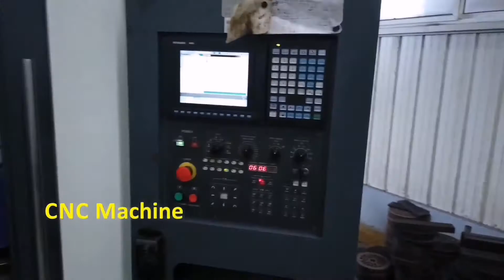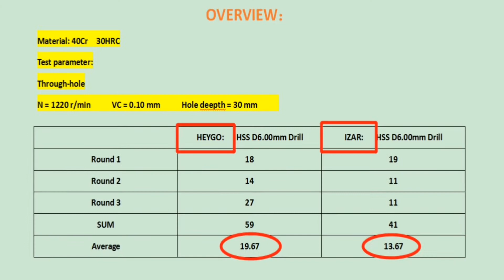Heygo PK Izar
How is HEYGO drill bit performance? Today we will make a test comparison of HEYGO and Izar. Welcome to check the details.

Work piece: 40Cr, 30HRC, N=1220r/min; Vc=0.1mm; Hole Depth: 30mm;
Equipment: CNC machine

As we can see from the results, the performance of the Heygo drill is 43% better than the European brand. However, this result is limited to the materials and parameters we have used so far.

Hope this video gives you some reference. HEYGO TOOLS, No words, Just try!